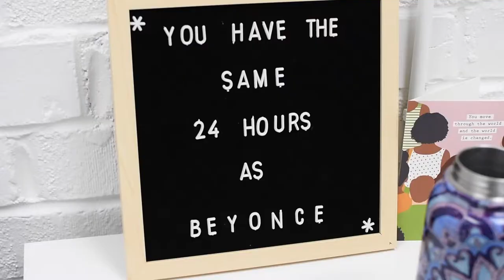Spinach (The Documentary): Dope Coffee x Squad Goals: Meet Kenniva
Dope Coffee is an open collaborative space where everyone can be as BOLD as Black coffee.

Meet our Executive Assistant, Kenniva. She sits down with CEO @creativemiketherapper and gives insight on making daily affirmations a reality.

Be sure to check out Ethiopian Dripp Merch pack in the Dope Coffee store.

Creative Mike the Rapper x Stace Loyd
Spinach Album Drops October 2020